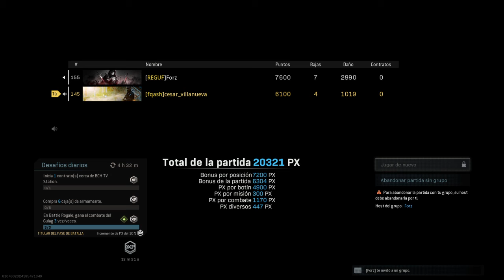Warzone | Win con Forz